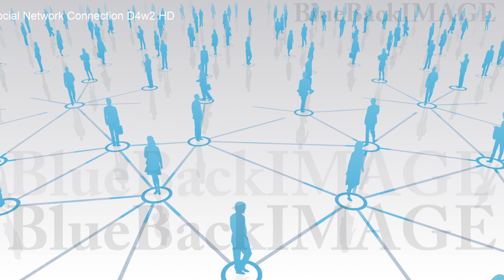映像素材 動画素材 SNS ネットワーク 繋がり ソーシャルネットワーキング Social Network Connection D4w2 HD